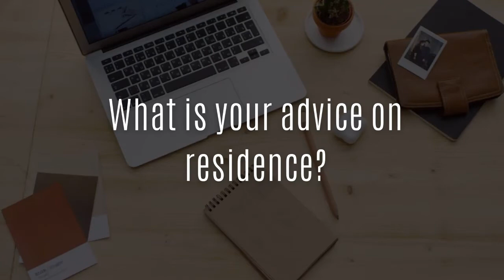University of Saskatchewan - Physiology & Pharmacology | EVERYTHING YOU NEED TO KNOW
From the University of Saskatchewan, Shaurya Joshi shares his experiences with residence and advice on courses for the Pharmacology & Physiology program!

0:00 - Intro
0:15 - Why did you select this program and university?
1:26  - What are the teaching styles and workloads like in this program?
2:16 - What advice could you provide on the application process for your program?
2:56 - What courses do you suggest or not suggest taking?
3:31 - How do you study or suggest people study for this program?
3:54 - What is your advice on residence?
5:14 - What is your advice on clubs?
5:42 - Finally, what advice would you give to your first-year self starting out in this program?